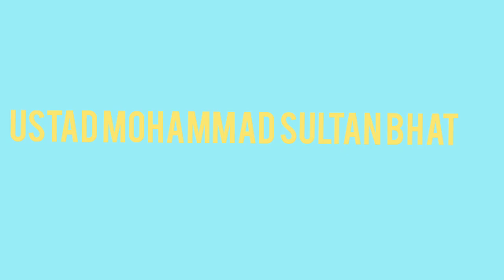ROSHI PAAN HAAW TAM | KALAM-I-SHAH GAFOOR | MOHAMMAD SULTAN BHAT | OFFICIAL AUDIO | KSM.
SONG : ROSHI PAAN HAAW TAM

KALAM-I-SHAH GAFOOR

SINGER : MOHAMMAD SULTAN BHAT

THIS SONG HAS BEEN TAKEN FROM KASHIR SUFI MEHFIL (KSM) ARCHIVES

. . . . . . . . . . . . . . . . . . . . . .AND

❤KEEP SUPPORTING❤